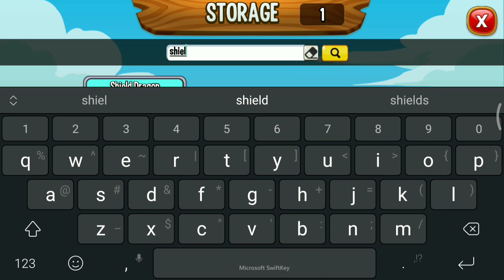What Do You Get From Dragon TV Awards Guys ? 😍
There's a new dragon TV awards collection, you can get something good from this event by collecting Golden ticket